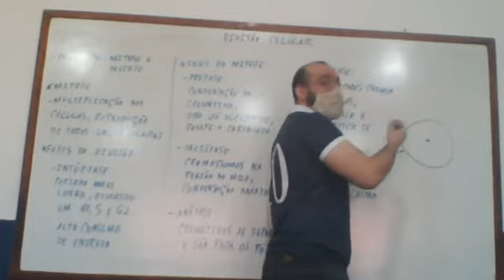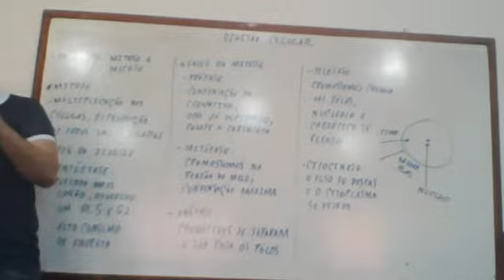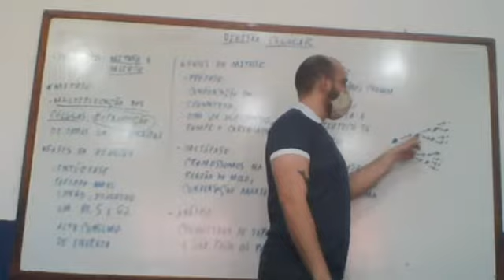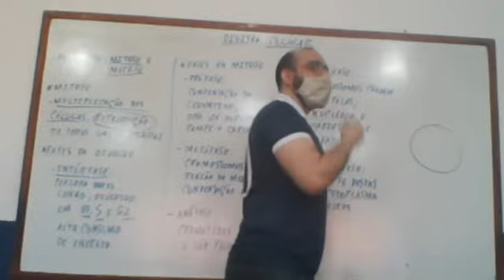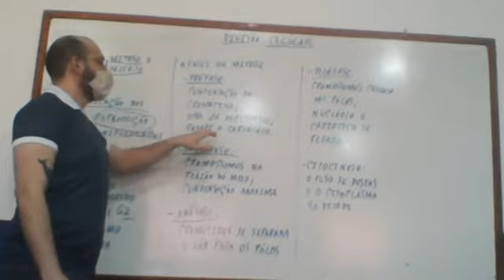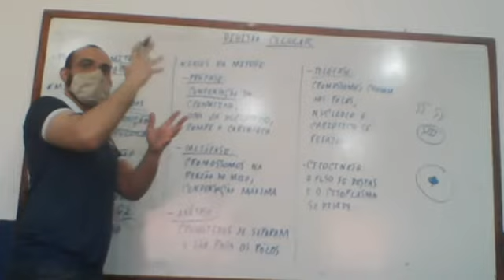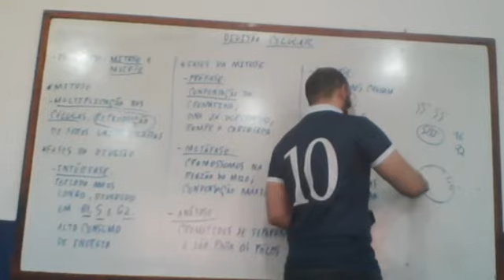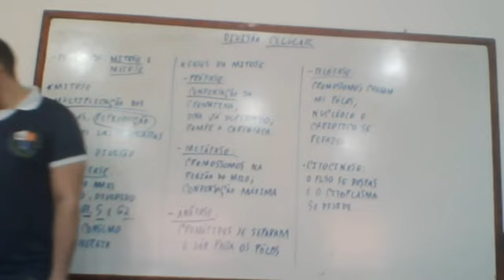11-08 9º ano